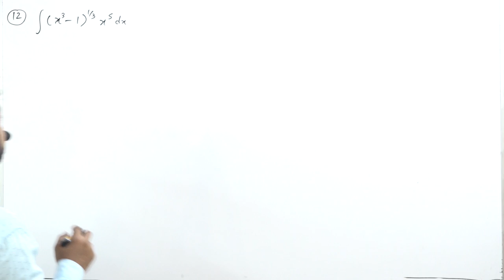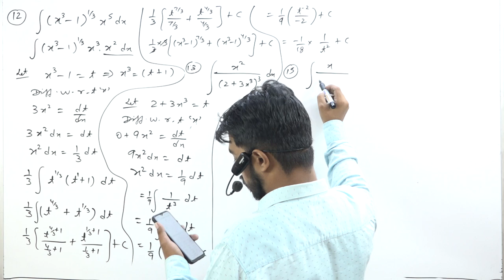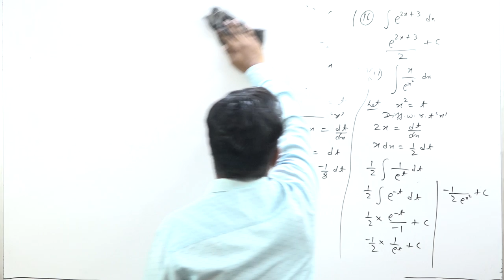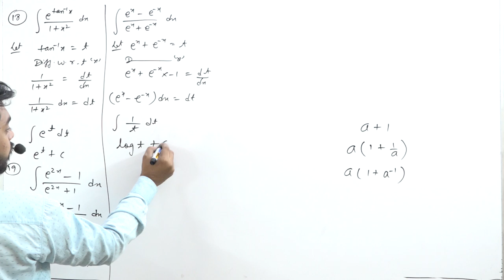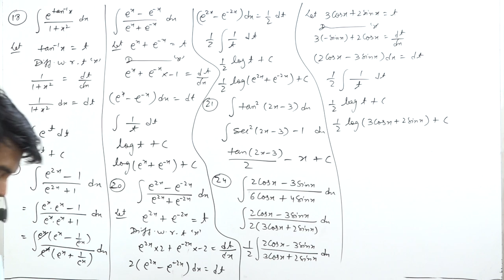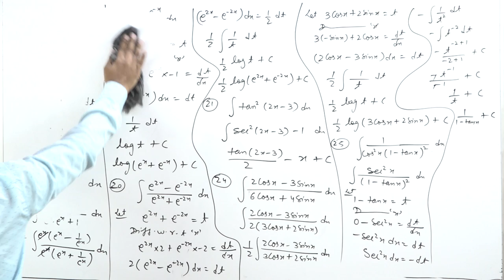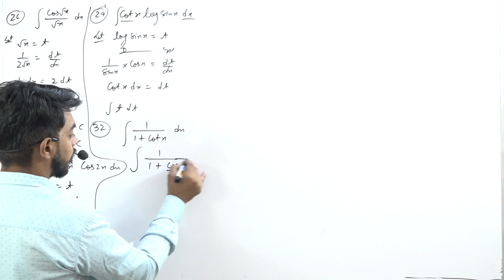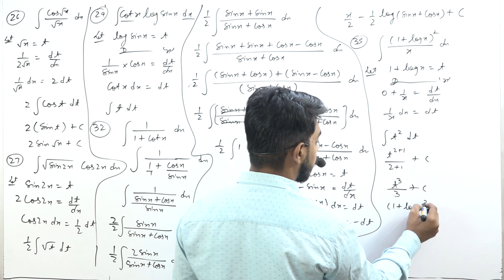Intigration || Part 3 || Class 12th